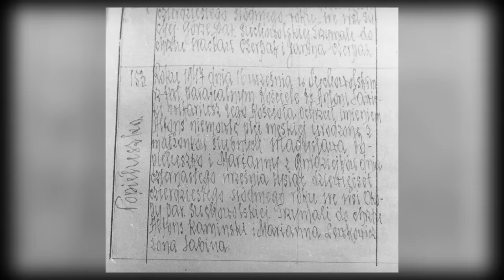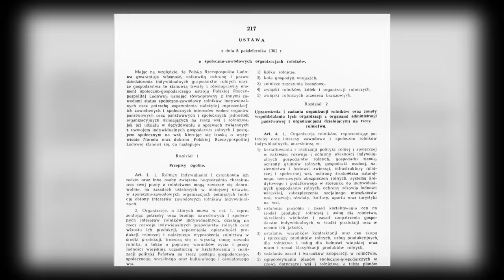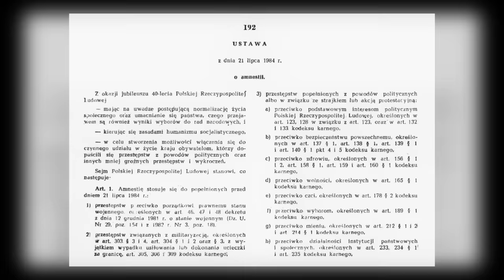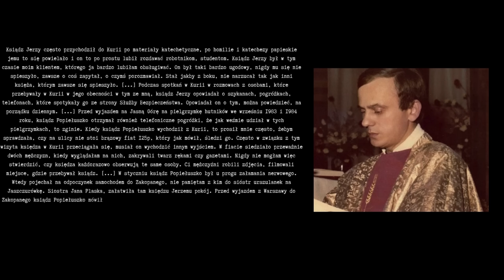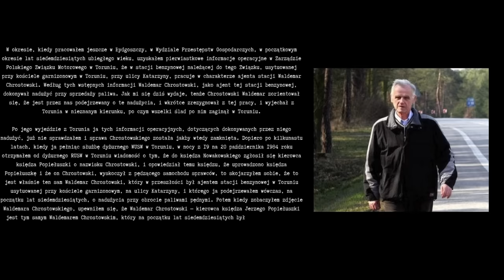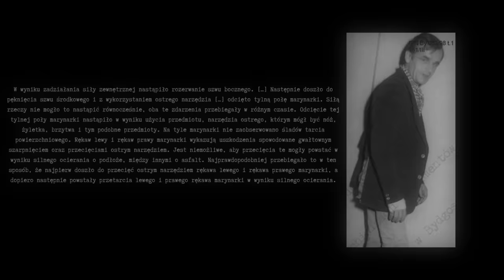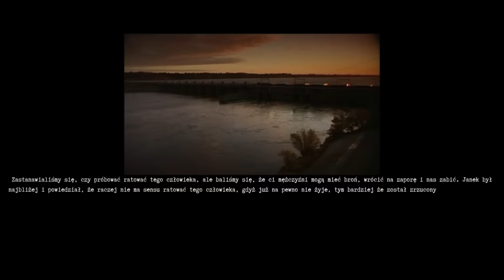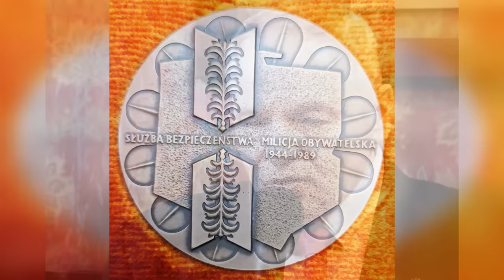Kto Naprawdę Zabił Popiełuszkę?